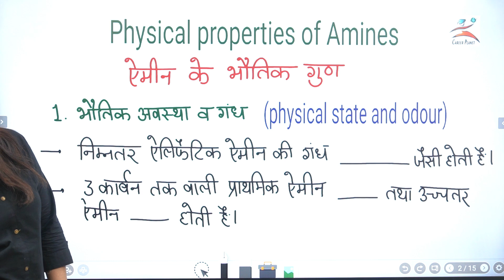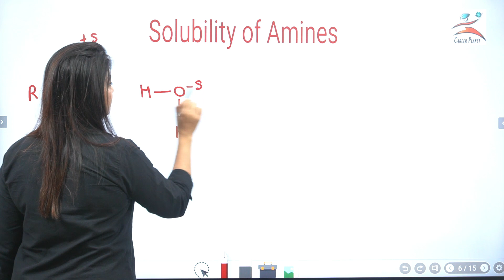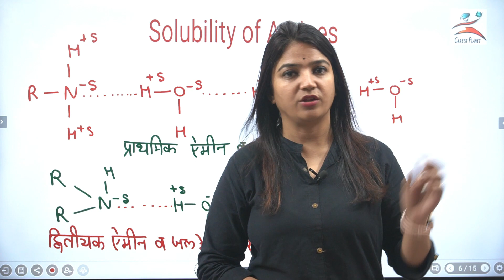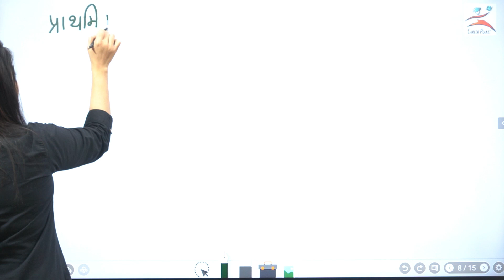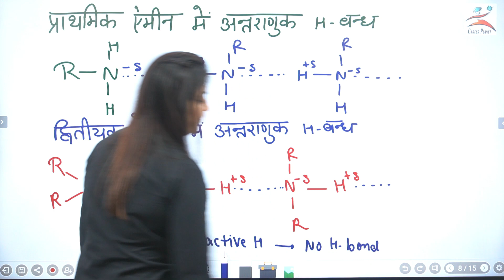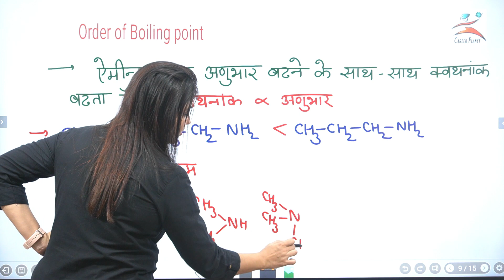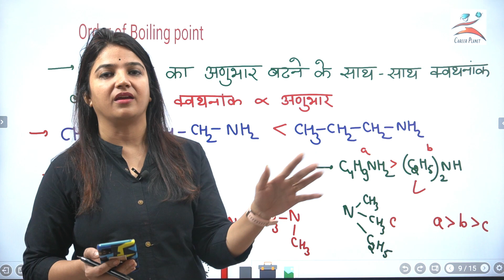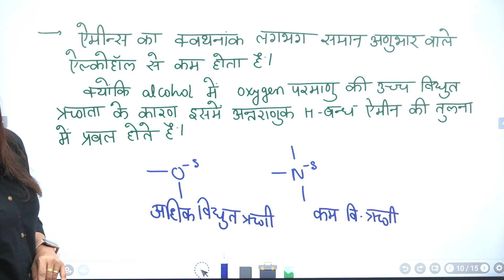7.ऐमीन|Amines|ऐमीन के भौतिक गुण ऐमीन जल में विलेय होते हैPhysical properties Of Amines NCERTNEET-JEE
Your Quries
Amines hindi medium
kaksha 12 chemistry
hindimediumchemistry
amines hindimedium
iupac
amines IUPAC
iupac nomeclature
preparation methods of amines
properties of amines
shellymamchemistry
online hindimedium chemistry
kaksha 12chemistryonline
amines organic chemistry class 12
amines organic chemistry class 12 one shot
amines class 12 chemistry
amines,amines one shot
amines chemistry class 12
amines organic chemistry
amines class 12 one shot
amines chemistry class 12 one shot
amines chemistry
neet chemistry
amines chemistry neet
amines chemistry one shot
neet chemistry amines
amines organic chemistry class 12 one shot for boards
chemistry amines for neet
class 12 chemistry amines
amines chemistry
amines chemistry class 12 physics wallah
amines chemistry class 12 one shot yogesh sir
amines chemistry class 12 one shot akansha karnwal
amines chemistry teach
amines chemistry for neet in tamil
amines chemistry a level
amines chemistry class 12 ncert wallah
amines chemistry class 12 alakh pandey
amine chemistry
amines in hindi
amines bsc 2nd year
amines class 12
amines class
ch amines class 12
amine iupac naming
amine class 12
amine chemistry class 12
chemistry ch amines class 12
amines chemistry class 12 pankaj sir
amines chemistry class 12th
amines chemistry class 12 bharat panchal
amines chemistry chapter
amines chemistry class 12 monica bedi
amines and diazonium salt
amines bharat panchal
name reaction of amines class 12
amines chemistry class 12 ncert solutions
amines organic chemistry class 12 02
amines organic chemistry class 12 04
amines organic chemistry class 12 ncert wallah 04
amines chemistry 12th
amines chemistry 12
class 12th amines chemistry
class 12 amines chemistry
class 12 amines chemistry one shot
class 12th amines chemistry one shot
class 12 chapter 13 amines chemistry
class 12 chapter amines chemistry
class 12th chapter amines chemistry
amines organic chemistry class 12 physics wallah
class 12 chemistry amines 2024
amines organic chemistry 2nd puc
amines organic chemistry 2
amines plus 2 chemistry
amines organic chemistry bsc 2nd year
amines organic chemistry neet 2024
class 12 chemistry amines 2
amines organic chemistry class 12 board 2024
amines organic chemistry class 12 2024
2nd puc chemistry amines important questions
amines organic chemistry class 12 one shot cbse board 2024
2nd puc chemistry amines chapter
amines organic chemistry class 12 umeed 2.0
amines organic chemistry class 12 one shot neet 2024
12th chemistry 1 2 3 amines
eklavya 4.0 chemistry amines
amines organic chemistry class 12 lecture 4
amines organic chemistry class 12 part 4
amines organic chemistry class 12 ncert wallah part 4
amines organic chemistry class 12 4
xylem plus two chemistry amines 50 important questions
amines organic chemistry class 12 lecture 5
chemistry class 12 chapter 6 alkyl halides and amines